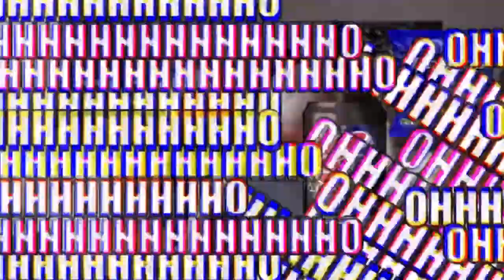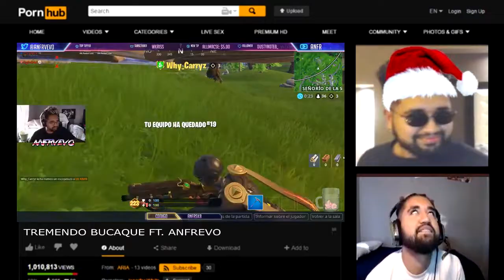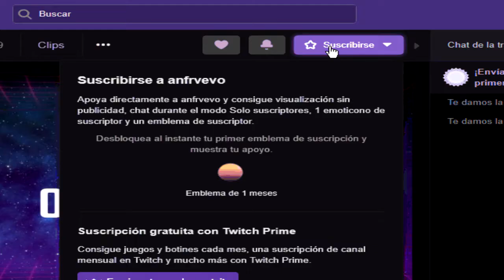EL EXORCISMO DE ARI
CUIDADO QUE ESTE VIDEO NO ESTA EMBRUJADO Y ES PURO CLICKBAIT!

CLARITY GAMING!

(directos todas las noches a partir de las 8pm hora CDMX)

QUIERO QUE ME PATROCINE JUMEX COMPARTE MI CANAL CON TODA SU RAZA!!

⏪ VIDEO ANTERIOR!